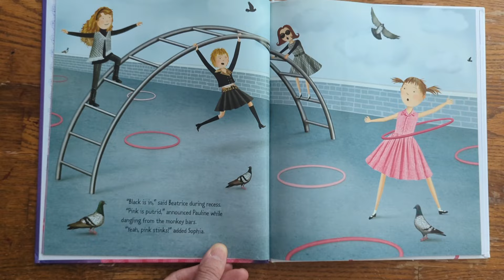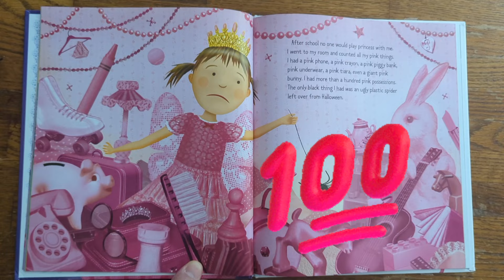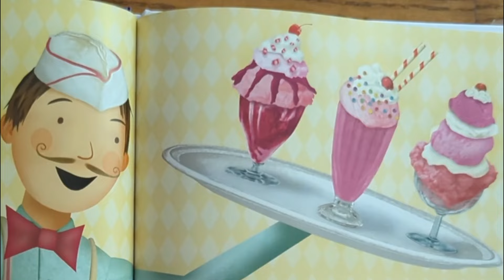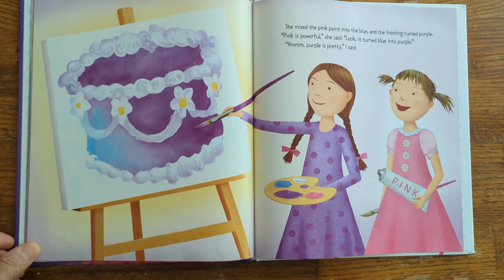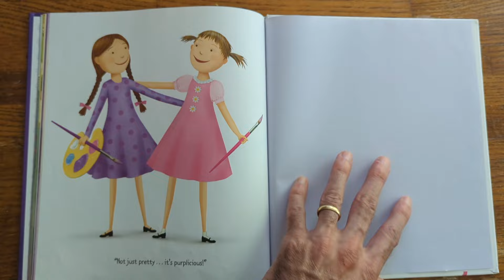Reading "Purplicious" with voices and effects!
After many of you checked out "Pinkalicious", I wanted to continue with the series. What better way to do that than to dive into the sequel: "Purplicious" by Victoria Kann & Elizabeth Kann.

Pinkalicious loves the color pink. She defends the color and is proud of having so many pink toys and clothes. After some of the kids start picking on her, she wonders if she should change colors. Is she really the only girl in her class that likes pink?